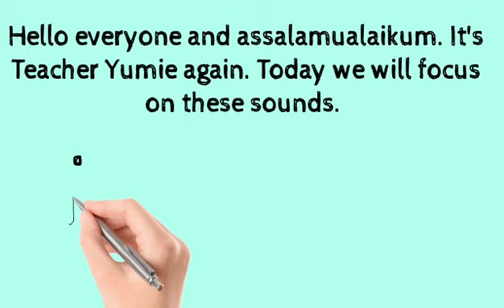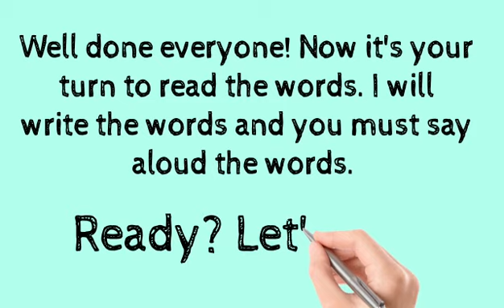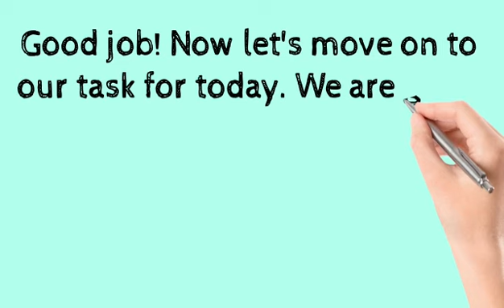CEFR Year 1 Phonics Lesson 8 ( j , w , v , x )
This video is made to teach the sounds and for the task , please refer to the next video. 🥰🥰

The description is getting shorter now. 🤣🤣

- Teacher Yumie 💕 -